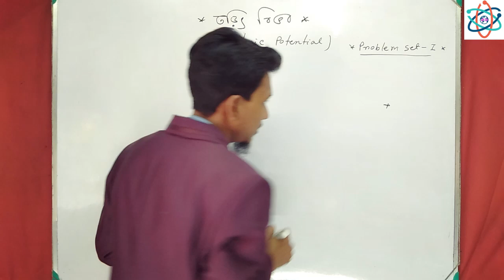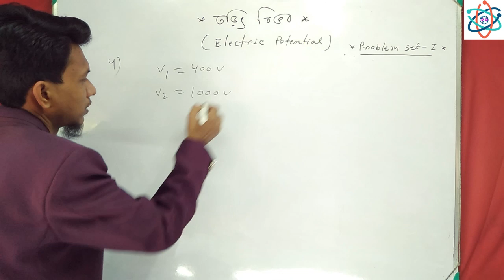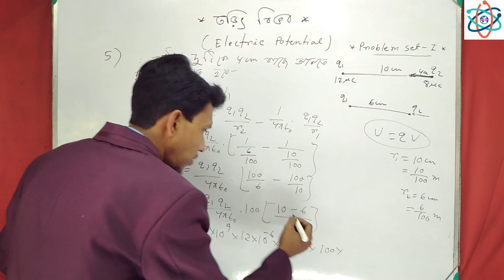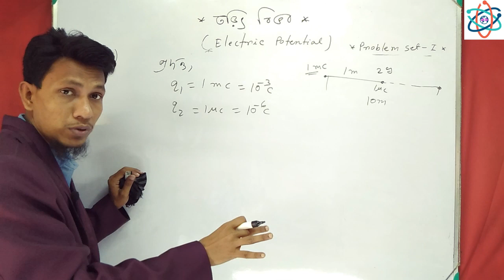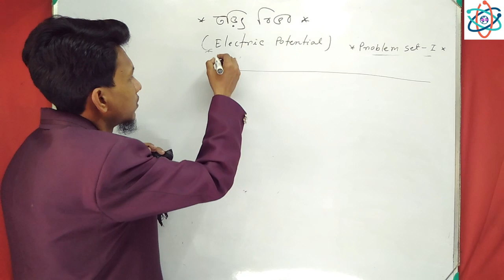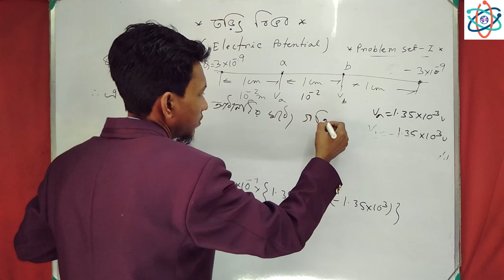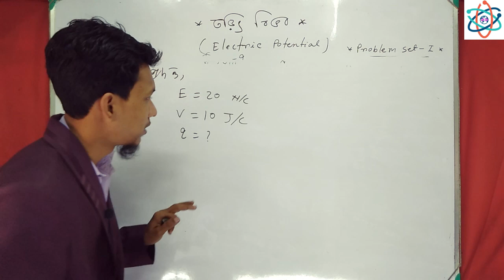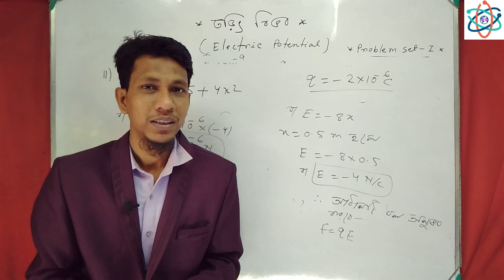Electric potential problem set 1 complete solution in bengali | Class 12 physics| unit 1 chapter 3